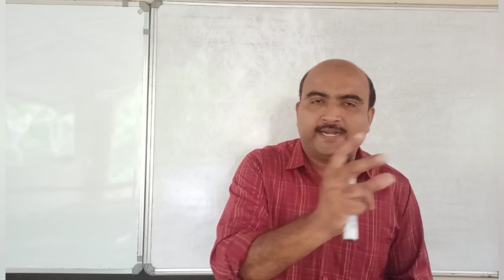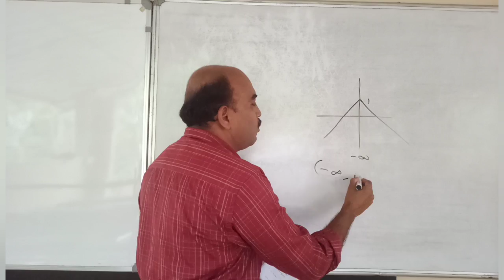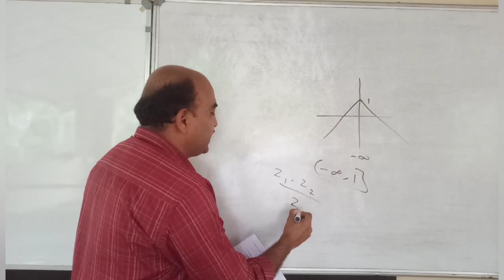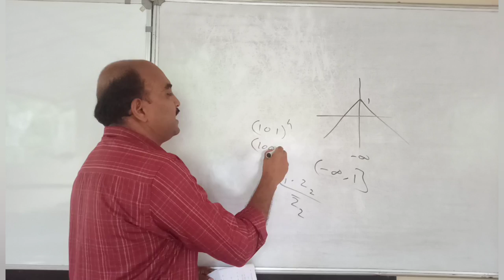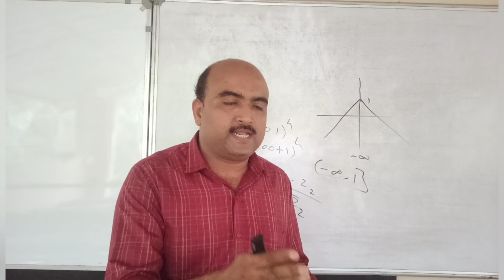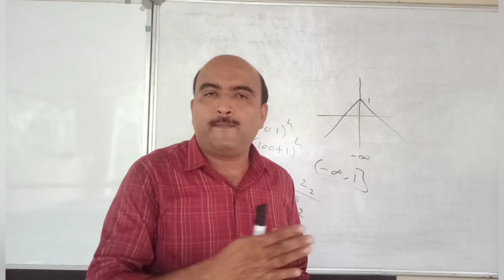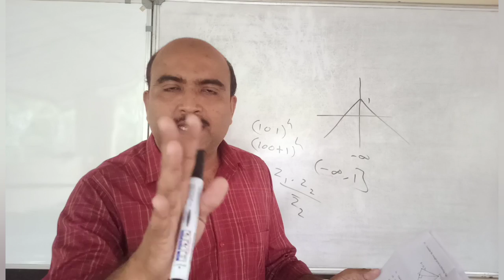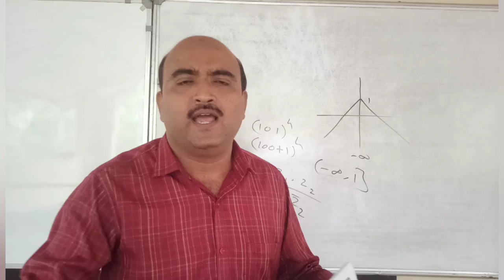+1 MATHEMATICS//IMPROVEMENT EXAM 2023//QUICK REVIEW// ONE MARK QUESTIONS AND ANSWERS